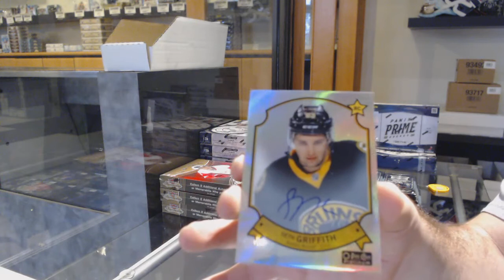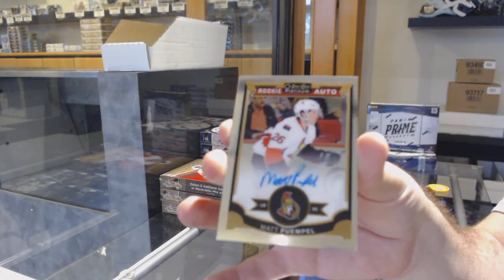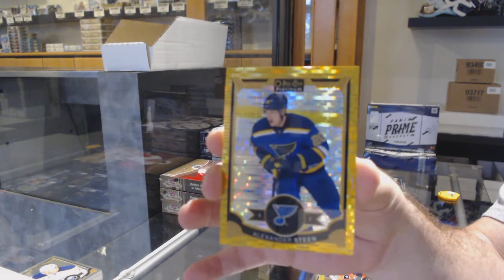15-16 Upper Deck OPC Platinum Hockey 2 Box Break - C&C GB #11,882